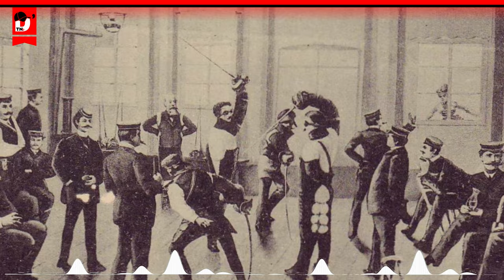¿Por qué lo oficiales Nazis tenian el lado izquiero de su CARA CORTADA?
En la Alemania de principios del siglo XX, el "mensur" era una actividad estudiantil notoria y peculiar. Estudiantes, algunos de los cuales se convertirían en figuras nazis prominentes como Otto Skorzeny, Ernst Kaltenbrunner y Ernst Röhm, participaban en duelos de esgrima conocidos como "mensur". Estos enfrentamientos no se libraban en el campo de batalla, sino en duelos ritualizados entre miembros de diferentes asociaciones estudiantiles. A pesar de su brutalidad, estos duelos eran vistos como una forma de demostrar coraje y valentía, y las cicatrices resultantes en los rostros se consideraban símbolos de honor.

¿Por qué la mayoria de los  oficiales nazis tenían cicatrices de lado izquierdo de la cara? Estas cicatrices eran comunes entre los oficiales alemanes de alto rango, las que les daban un aspecto rudo y malvado. Sin embargo, la razón detrás de esto es que la mayoría de ellos procedían de familias de clase alta, miembros de exclusivos clubes universitarios en Alemania y Austria en los años 20 y 30. En estos clubes se practicaba esgrima y se realizaban competencias entre universidades. Una práctica de la época era meter pelo de caballo en los cortes del rostro para que las cicatrices quedarán más marcadas, ya que estas cicatrices eran un símbolo de honor y valentía. sin embargo había un curioso común denominador que no pasaba desapercibido para muchos y es que,   todas estas cicatrices estaban en el lado izquierdo de la cara, ya que eran más los oponentes diestros.

En estos combates, los estudiantes luchaban a cara descubierta, excepto por la protección de los ojos y el cuello. Los golpes se dirigían principalmente a la cara, lo que llevaba a cicatrices y heridas notables. A pesar de la violencia, se consideraba una prueba de resistencia al dolor y valentía. Para los estudiantes, la participación en el "mensur" era un requisito para demostrar su virilidad y pertenencia a una asociación estudiantil. Aquellos con más cicatrices eran admirados y considerados auténticos académicos alemanes.

Este enfoque en la agresividad y el servilismo de grupo era criticado por algunos, que lo veían como un reflejo negativo del espíritu alemán. Se sospechaba que había objetivos más prácticos detrás de estas prácticas, como la obtención de cargos y oportunidades profesionales en el futuro. A medida que algunos de estos estudiantes se convertían en líderes nazis, sus marcas de "honor" se convirtieron en símbolos de una ideología peligrosa y destructiva.

En resumen, el "mensur" era una tradición estudiantil alemana en la que los estudiantes se enfrentaban en duelos de esgrima brutales, dejando cicatrices en sus rostros como una muestra de valentía. Aunque algunos lo consideraban una expresión de virilidad y coraje, otros lo veían como una representación negativa del espíritu alemán, con implicaciones más profundas en la política y la sociedad.

¿Pero quien era Otto Skorzeny? mas conocido como cara cortada? La violenta vida del nazi con la cara cortada conocido como “el hombre más peligroso de Europa. Otto Skorzeny fue una bestia mimada de Hitler, y en Buenos Aires, amigo de Perón y custodio de Eva, Otto Skorzeny, coronel de máxima confianza de Adolf Hitler, llegó a ser conocido durante la Segunda Guerra como “el hombre más peligroso de Europa” Es un hombre marcado. Pero no sólo por esos rasgos visibles.
Lo es por el miedo que infundió.